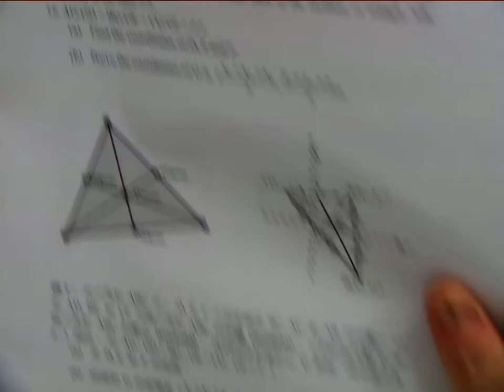CHAP 3i straight line F4 Part7